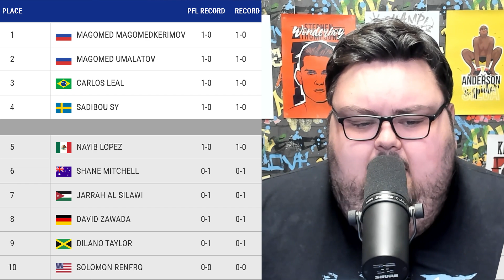PFL 6: 2023 REGULAR SEASON | Preview & Predictions (The Sheehan Show)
Sean Sheehan is here to give you his preview, betting odds and predictions for the next Professional Fighters League event of 2023 featuring lightweights and welterweights. Professional Fighters League's PFL 6: 2023 Regular Season will go down live from Overtime Elite in Atlanta on June 23. The card will air on ESPN/ESPN+.

Timestamps:
(00:00) Fight Card overview
(01:05) PFL 6 Betting Odds
(03:49) PFL Standings
(05:48) Olivier Aubin-Mercier vs. Anthony Romero
(13:43) Sadibou Sy vs. Shane Mitchell
(17:30) Shane Burgos vs. Yamato Nishikawa
(21:44) Magomed Magomedkerimov vs. David Zawada
(24:05) Magomed Umalatov vs. Nayib Lopez Miranda
(25:32) Clay Collard vs. Steven Ray
(27:34) Alex Martinez vs. Bruno Miranda
(28:54) Natan Schulte vs. Raush Manfio
(30:12) Carlos Leal Miranda vs. Dilano Taylor
(31:01) Jarraah Al-Silawi vs. Solomon Renfro
(32:37) Brahyan Zurcher vs. Mike Bardsley
(32:55) Abdullah Al-Qahtani vs. Lamar Brown
(32:58) Picks Recap